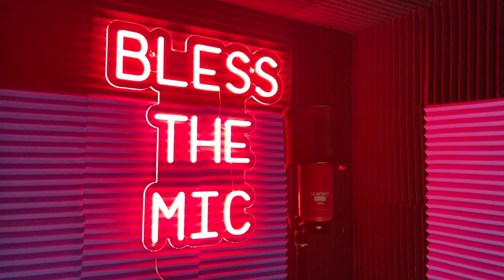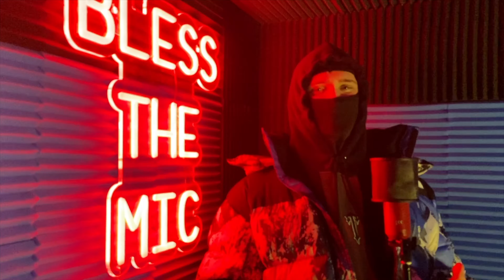hacker - Bless the mic (E.p14) (season 1)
hacker leeds comes through to from his bless the mic